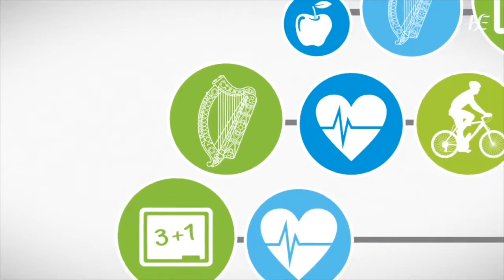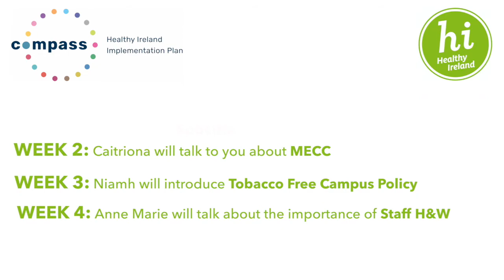What is Healthy Ireland?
Caroline O’
Callaghan, the CKCH Healthy Ireland lead for Disability Services gives us a short overview of Healthy Ireland and the local priorities set out in Compass (the CKCH action plan for Healthy Ireland).